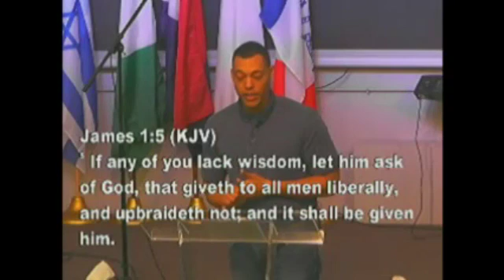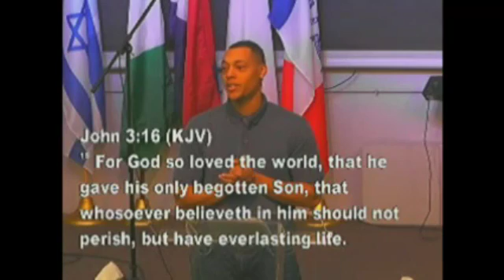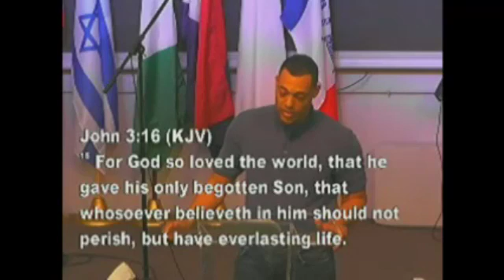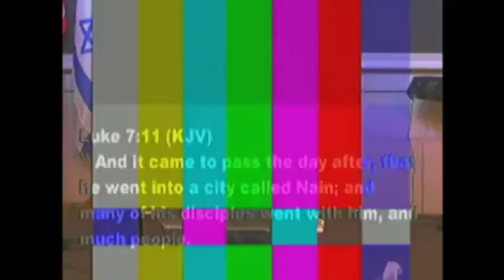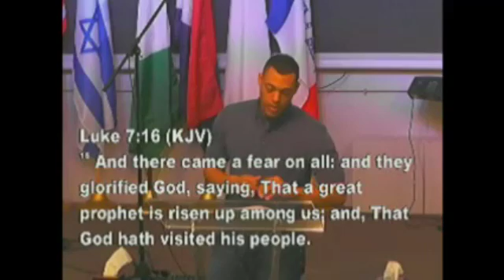Minister T.J Roberts || Intentional Love || January 4th 2017